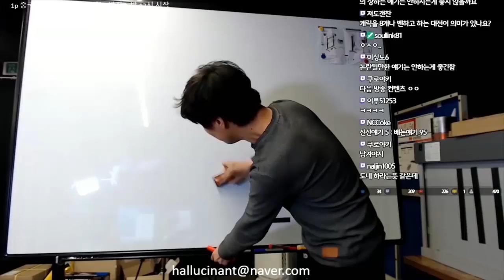전국 킹오브 고수 참전 '에스파이터 대회' 우승 비하인드 스토리[베논 토크]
2019년 4월 28일...나절보(나의 절대 보존 자료)의 전국 킹오브고수들 참전  '에스파이터 대회' 우승 비하인드 스토리[베논 토크]

4년만에 컴백한 전설의 베논의 생방송에 관심 부탁드립니다 ^^